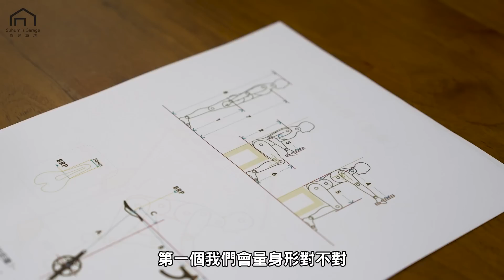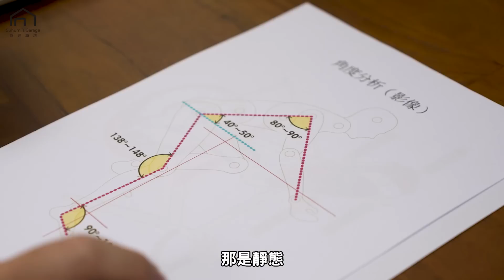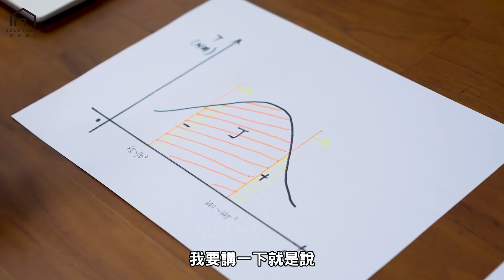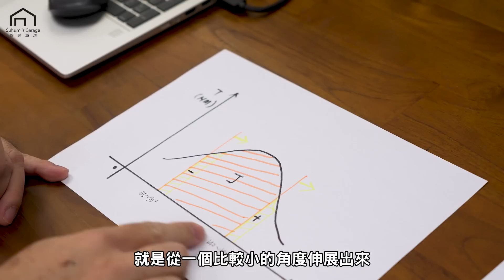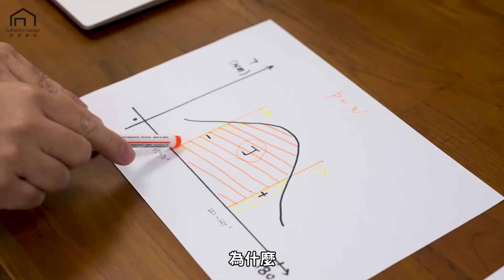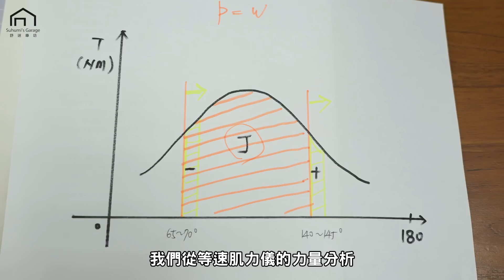【舒迷說】 「坐得更高不會騎更快！」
預約舒迷的 bike fitting 服務可以到「舒迷車坊 Suhumi's Garage」粉絲專頁留言囉！

每個月的最後一個禮拜天晚上9點會有直播喔!!
歡迎大家一同來參與!!!

「舒迷車坊 Suhumi's Garage」地址在：台北市大同區太原路154-2號2樓。
後續還會介紹自行車相關的主題，想看什麼可以留言給我喔！

舒迷、Suhumi、陳立人。
國立成功大學水利及海洋工程學系畢業，曾任攝影社長、墾丁國家公園解說員。
營建工程、電信服務、金融服務、自行車、體能業界資歷。舒迷車坊負責人。
11年 3300 人以上自行車座艙設定（Bike Fitting）經驗。
Suhumi Fit Bike Fitting 系統開發者。
美國 Retül 3D 動態捕捉系統認證 Fitter 。
美國 Body Geometry Fit 系統認證 Fitter 。
IHFI（國際康體學院）認證保護脊椎運動教練。
TSCA（台灣肌力及體能訓練協會）肌力與體能訓練專業3級教練。
USAW（美國舉重協會）運動表現訓練專業教練。
怪獸肌力與體能訓練 B 級教練。
怪獸訓練教練俱樂部1～4期、教練研究班1～4及6期。
2011 足部生物力學與自行車運動傷害講習，陽明大學醫學工程研究中心。
2013 亞洲運動科學研討會，文化大學體育系與北愛阿華大學教練團主辦。
2013 競技運動暨教練科學研討會，師大體育系與美國東田納西州立大學主辦 。
2015 國立體育大學國際教練科學研討會。
2017 耐力運動暨教練科學研討會，蓬勃與美國東田納西州立大學主辦 。
2019 McGill method level 1&2 認證，研討脊椎生物力學與訓練機制。
完成過的公路自行車挑戰：塔塔加登山賽、陽金 P 字山道登山賽、武嶺登山賽、北海岸自行車賽、環花東大賽、環蘭陽溪、永不放棄 300K…
完成過的鐵人三項挑戰：2007 台東之美鐵人 51.5、2007 墾丁鐵人 51.5、IRONMAN 70.3 TAIWAN（2012 / 2013 接力）、2015 Challenge Taiwan 113。
完成過的路跑挑戰：2019 名古屋城市馬拉松半馬、2019 金澤馬拉松全馬。